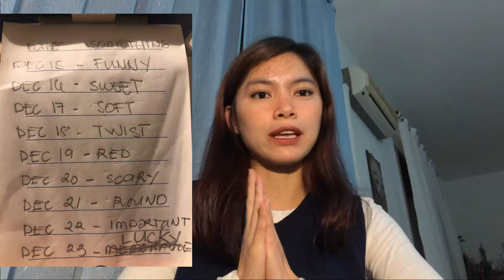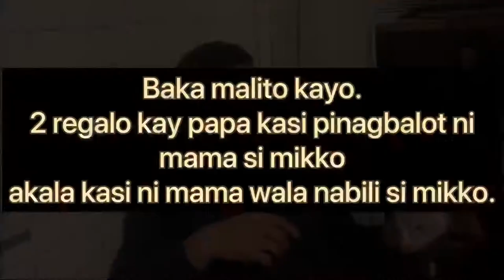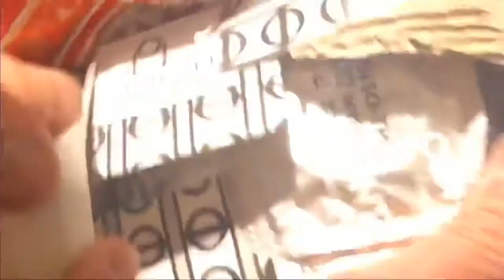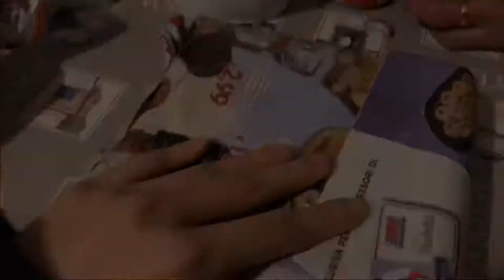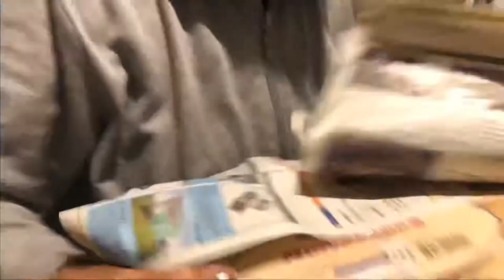KRIS KRINGLE PART 1 (FUNNY, SWEET, SOFT) || VLOG 8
Kris Kringle/ChristKind/ChristKindl/ChristKindle